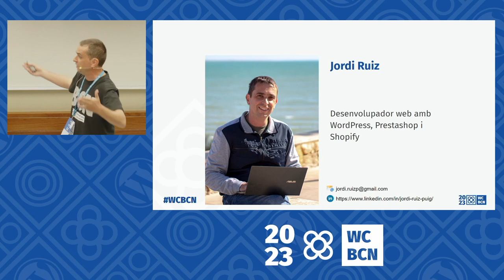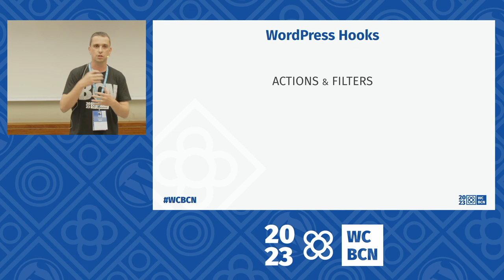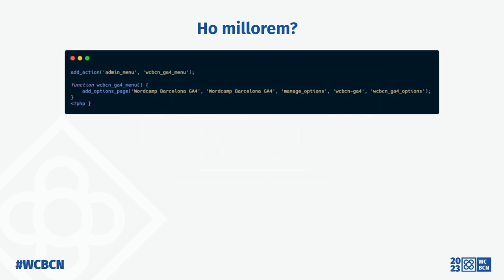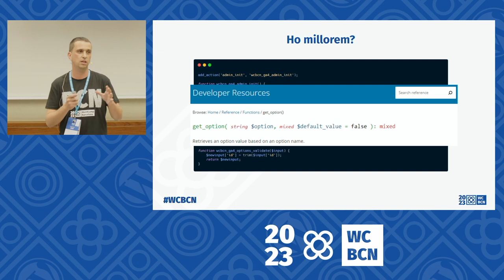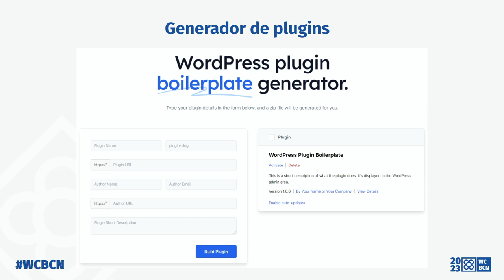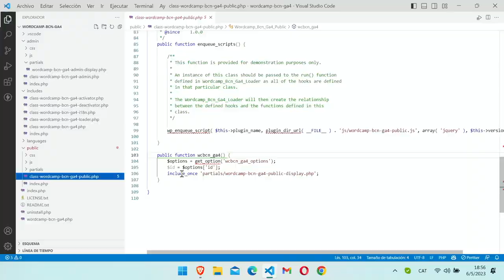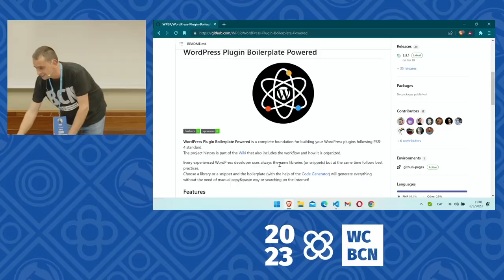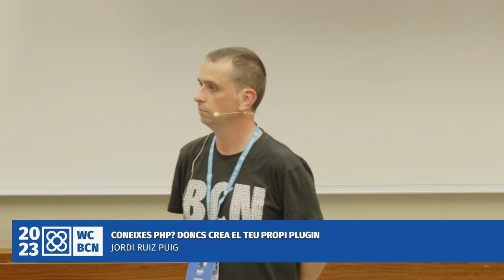Coneixes PHP? Doncs crea el teu propi plugin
Ets programador, coneixes PHP i voldries millorar WordPress creant un plugin? Doncs a aquesta ponència et donarem la introducció i les nocions bàsiques per a poder crear el teu primer plugin, així com aplicar les bones pràctiques que WordPress recomana.

Realitzarem una introducció a l’estructura bàsica d’un plugin i quins son els requisits per a que WordPress l’accepti. D’una manera pràctica crearem un plugin bàsic que ens permeti introduir i guardar informació per a poder-la utilitzar al nostre lloc web.Presentation Slides »